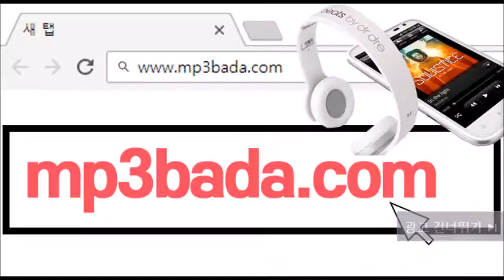Insta lover - 미아 (Mia)